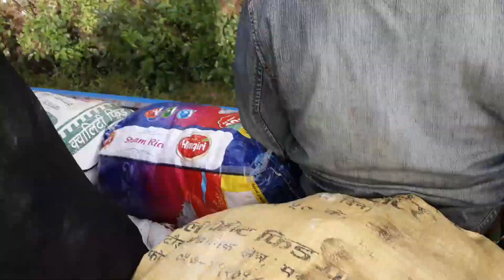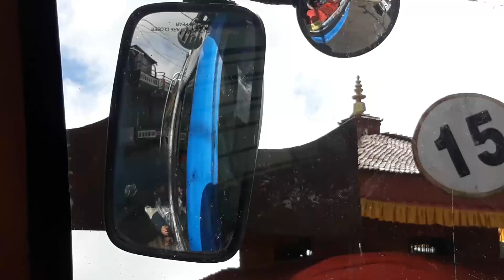Lapilang Road | Riding on the roof of the bus | Rolwaling Express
the sky
is blue